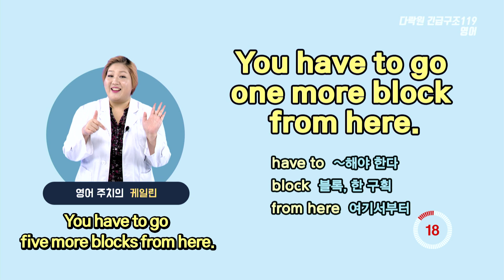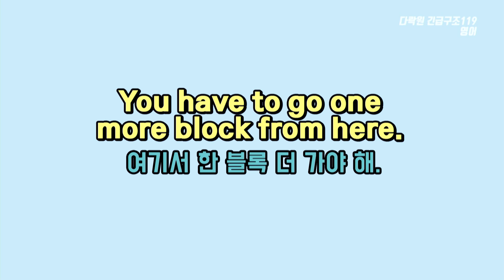"여기서 한 블록 더 가야 해."를 영어로? (영어표현, 스피킹, 영어회화)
당신의 멈춘 실력을 다시 뛰게 한다. 매일매일 꾸준히 긴급구조 119 영어

📕오늘의 표현
여기서 한 블록 더 가야 해.
You have to go one more block from here.

[단어 및 표현]
have to ~해야 한다
block 블록, 한 구획
from here 여기서부터

💡 block은 ‘(도로로 나뉘는) 구역, 블록’이라는 의미로 바둑판처럼 생긴 도시에서 사용하기 좋은 표현이에요. from here도 함께 사용해서 ‘여기서부터’ 얼마나 떨어져 있는지 말씀해보세요.

⚡다락원 2021 영어패스1년 수강권 89% 할인⚡
(지금 수강하면 클로바 100% 증정)